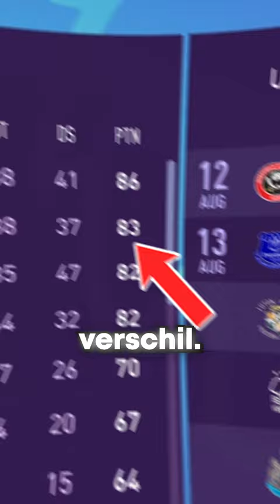Kan een Saudi Arabië Allstars team de Champions League WINNEN?🏆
Kan een Saudi Allstars team bij Manchester City de champions league en de Premier league winnen in FIFA 23? of zijn ze hun Europese glorie compleet verloren?

Geïnspireerd door bfordlancer en S2G